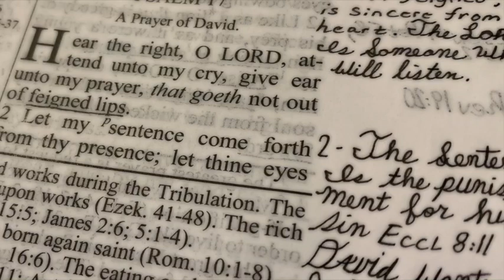STAYING RIGHT, PRAYING, DEADLY ENEMIES (PSALMS 17)